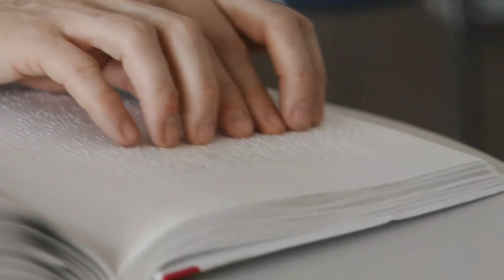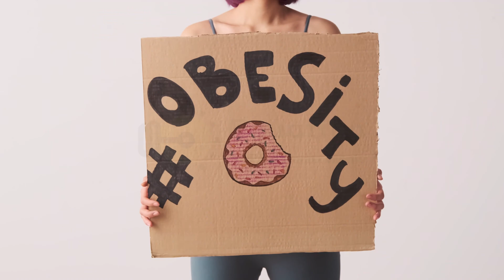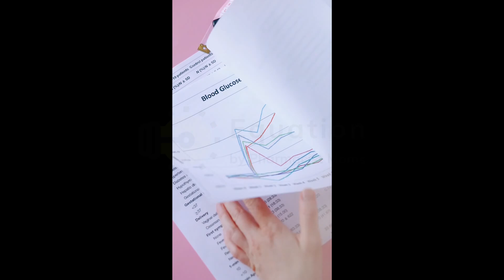World Diabetes Day – November 14th, 2021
World Diabetes Day falls on Sunday 14th November - the date chosen as it’s also Sir Frederick Banting’s birthday – the medical scientist who discovered insulin along with Charles Best.

Diabetes is a chronic disease in which the body cannot produce enough insulin to control glucose levels. It is a foremost cause of blindness, kidney failure, heart attack, stroke and lower limb amputation.

The theme for World Diabetes Day 2021-23 is access to diabetes care. People with diabetes require ongoing care and support to manage their condition and avoid complications.

We need to take on the challenge. What’s your choice?